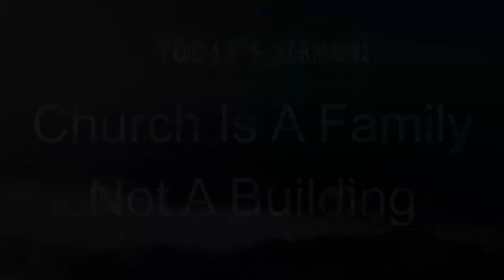Romans 16 part 1 "Church Is A Family Not A Building" - Words of Aloha